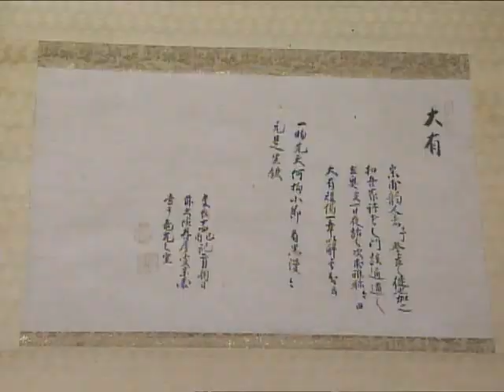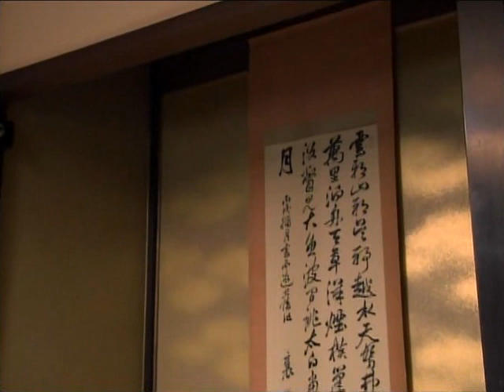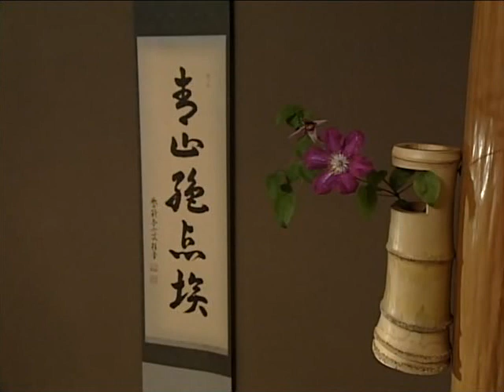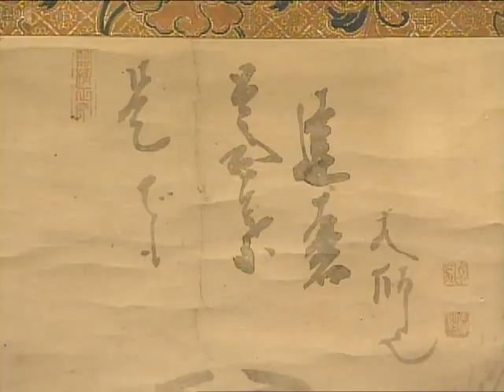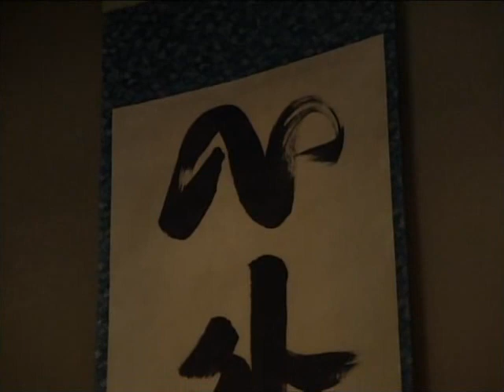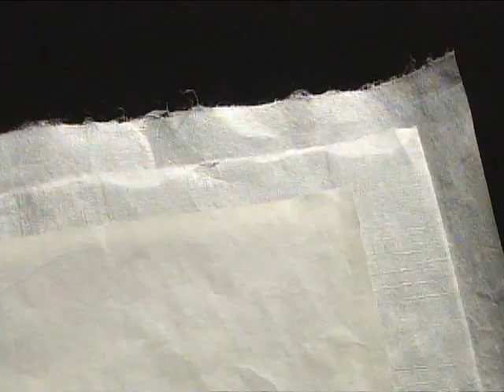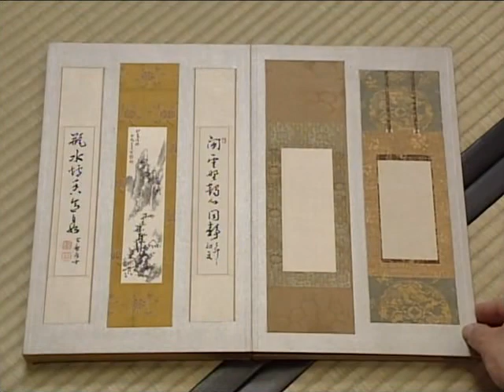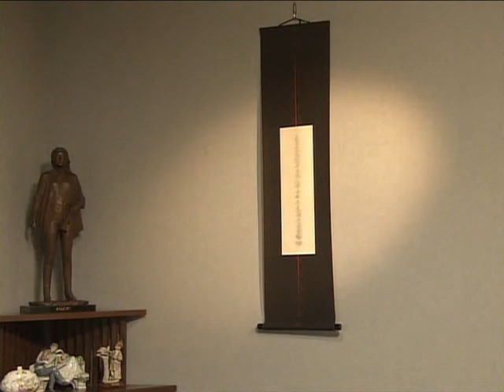BEGIN Japanology - Hanging Scrolls